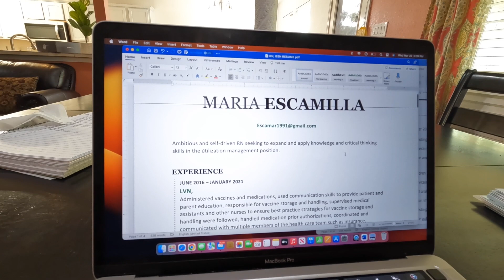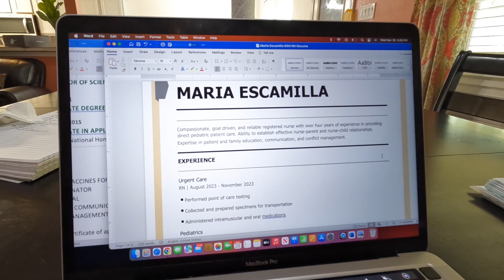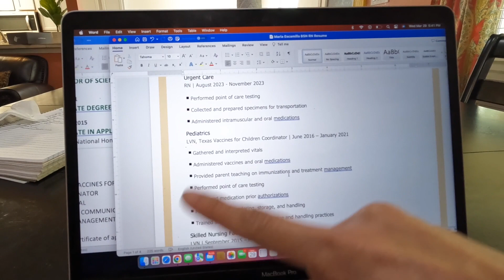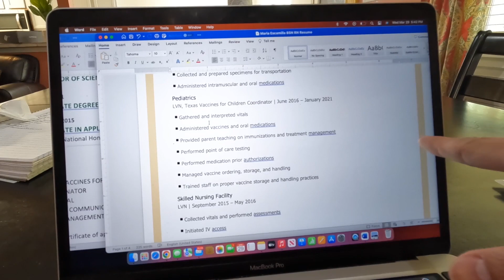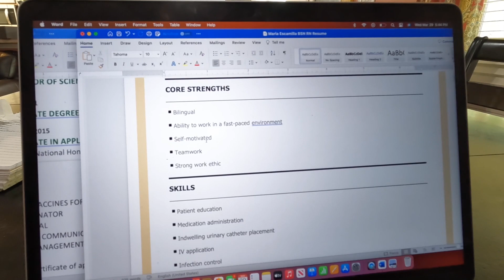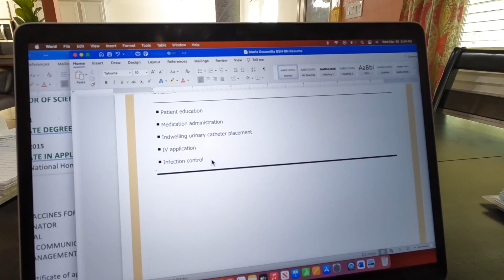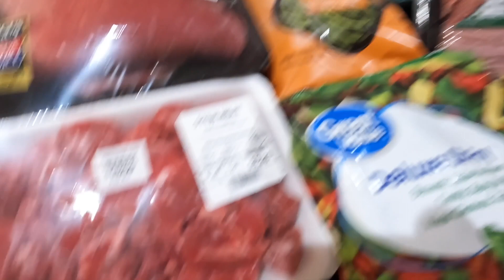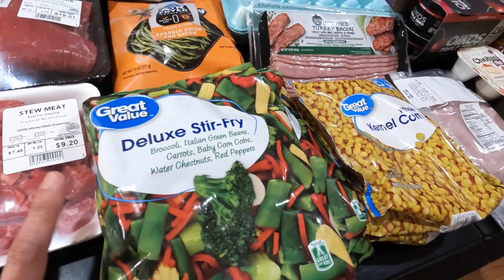Day In My Life Vlog | tips to stay motivated, cooking, updating my RN resume, Walmart grocery haul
Hey! I hope you enjoy this random last minute day in my life vlog! I was not feeling up to vlogging and felt a bit discouraged but I decided to show up for myself and I turned my morning around! please like and subscribe if you enjoyed this video!

100 August 13, 2022
150 November 13, 2022
250 December 16, 2022
350 March 1, 2023